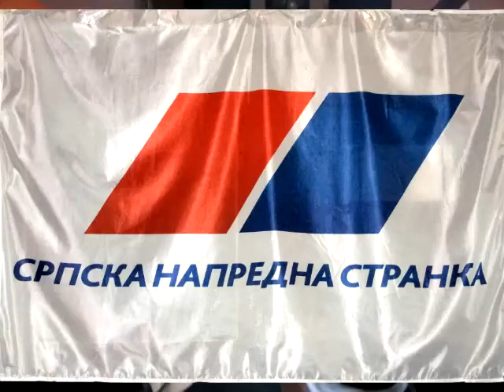СНС у Србобрану - слава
Српска напредна странка у Србобрану обележила је и прославила своју страначку славу Свету Петку у ресторану "Жабац".